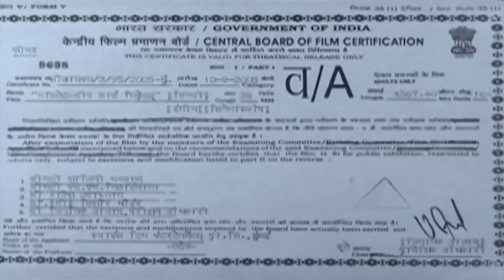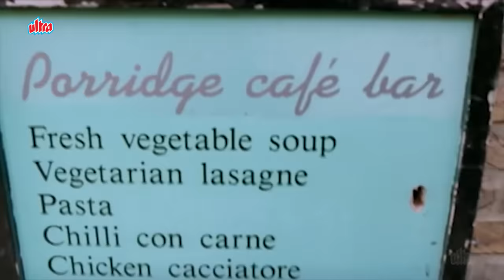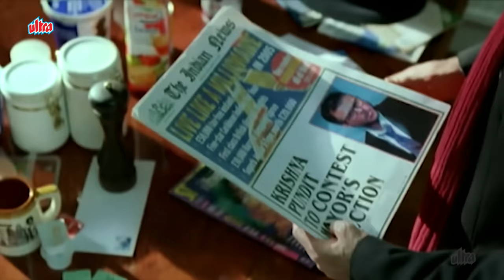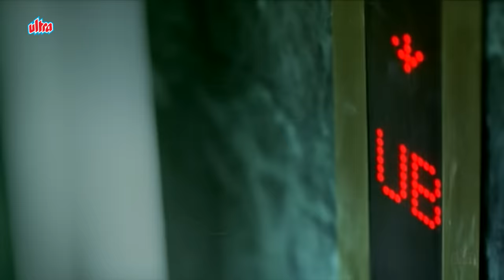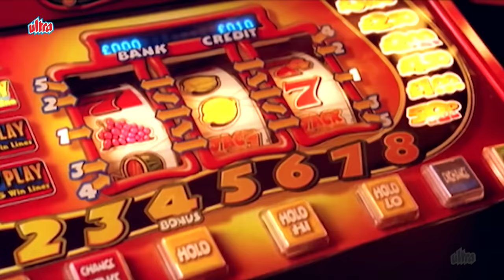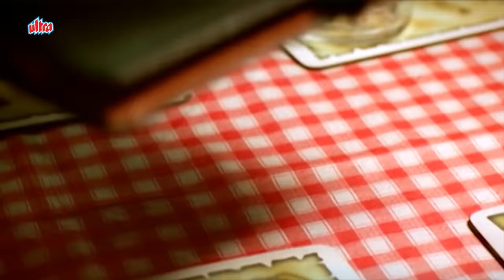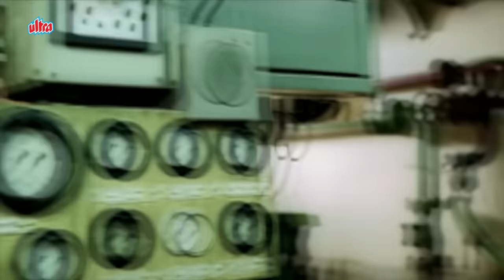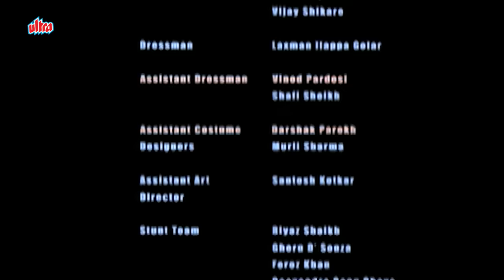इरफ़ान ख़ान, अनिल कपूर, सुनील शेट्टी की बेहतरीन ब्लॉकबस्टर हिंदी मूवी | Hindi Crime Thriller Movie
Chocolate is a 2005 Indian Hindi-language crime thriller film directed by Vivek Agnihotri in his directorial debut, starring Anil Kapoor, Sunil Shetty, Emraan Hashmi, Irrfan Khan, Arshad Warsi, Tanushree Dutta, and Sushma Reddy. The film is a remake of the 1995 American film The Usual Suspects. It flopped at the box office.

Starring : Anil Kapoor, Sunil Shetty, Irrfan Khan, Emraan Hashmi, Arshad Warsi, Tanushree Dutta, Emma Bunton, Sushma Reddy
Directed by : Vivek Agnihotri
Written by : Rohit Malhotra, Vivek Agnihotri
Produced by : Vibha Bhatnagar, Ragini Sona, Mehmood Ali
Narrated by : Irrfan Khan, Tanushree Dutta
Cinematography : Attar Singh Saini